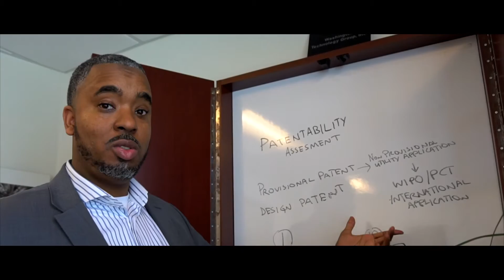Meet The Patent Insider®! - We secure your intellectual property using patents!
Patent Insider® is a premier patent services firm where quality, professionalism, and service are the standard. We deliver IP solutions to patent related challenges. Clients choose us because the breadth of IP services they need is available, delivered innovatively, and always to the highest standards. At Patent Insider®, we are committed to long term relationships and your business success.We help companies streamline, manage, develop, and profit from their patent portfolios!